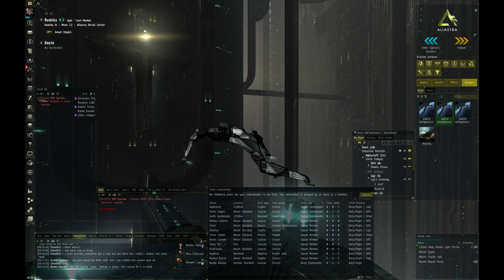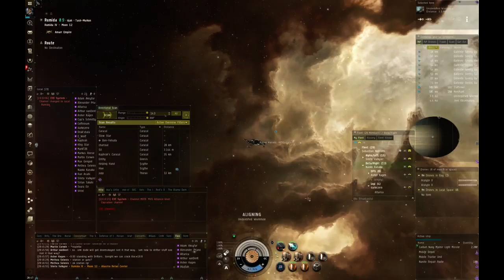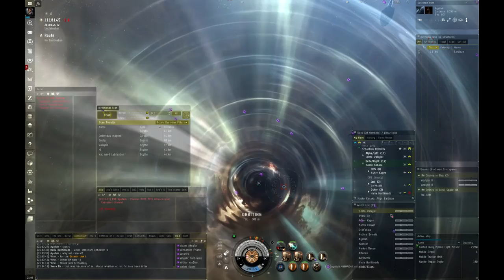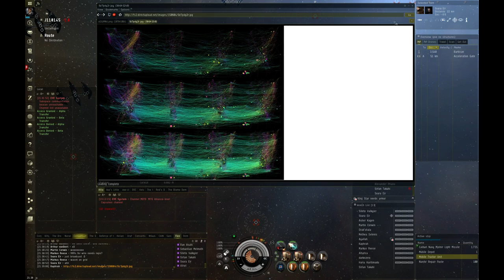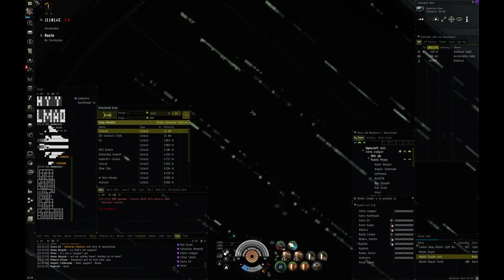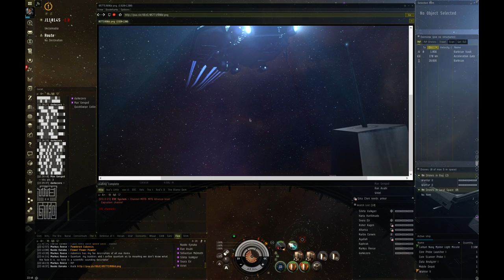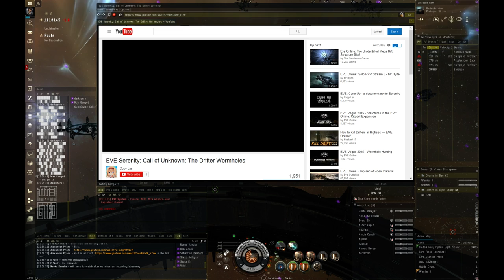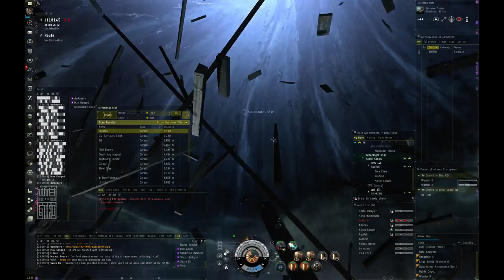Barbican Expedition - 117.11.21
Consortium operations in the Drifter "Barbican" Hive system.

Camera drone perspective from Beta Wing FC Naoko Kanaka of [AWEX-] Achura-Waschi Exchange.